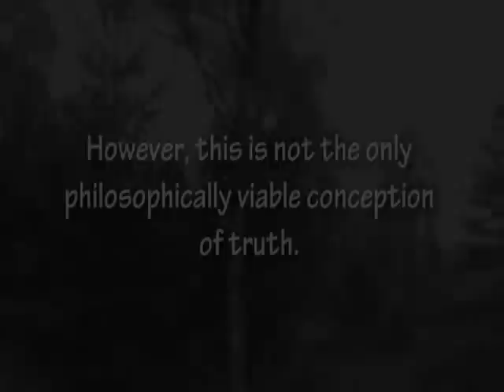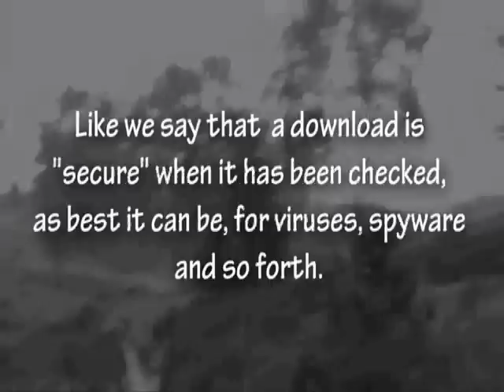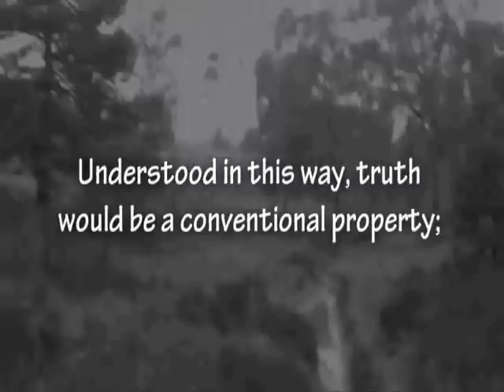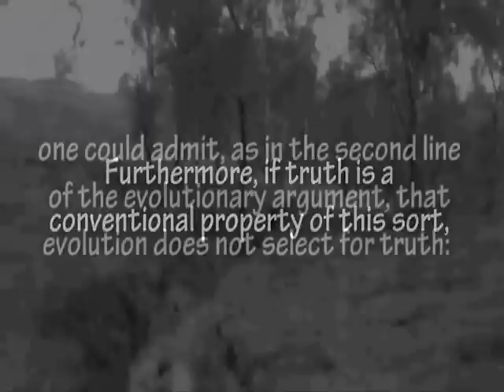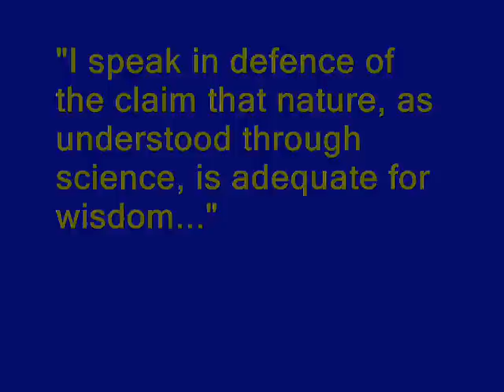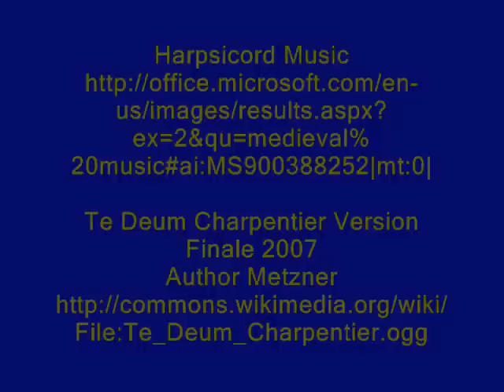R-10 The Evolutionary Argument, Obfuscated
An analysis of a few of the many errors in Wisdominnature7's video ""The Evolutionary Argument, Refuted." We see why statements can be neither true not false if they do not express knowledge or beliefs, why he is not defining truth, but certitude, and finally, why his response either begs the question or is impotent. Naturalism as the enemy of science.